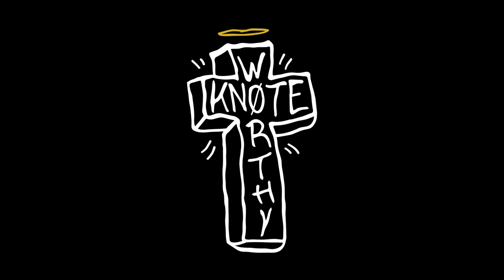AFRICAN ANCESTRY DNA TEST RESULTS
In this clip Dr. Gina Paige discusses common misconceptions about about the genetic make-up of African Americans. The results might surprise you.